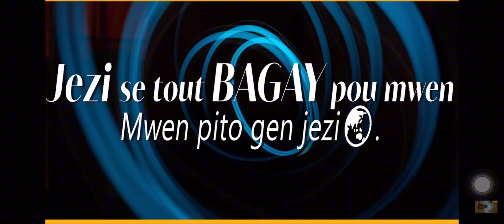JEZI SE TOUT BAGAY POU MWEN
Adorons le Seigneur